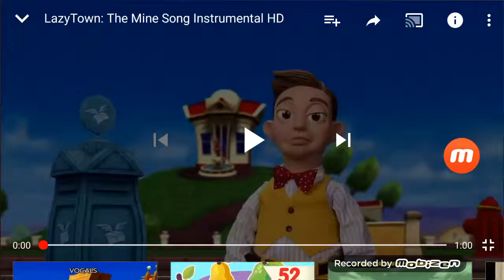La canción del mío pero con mi voz